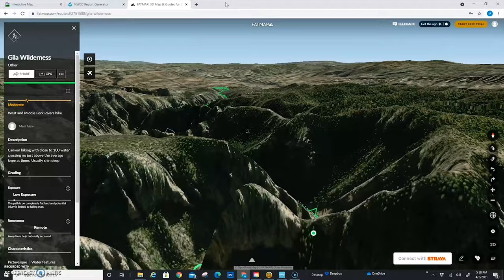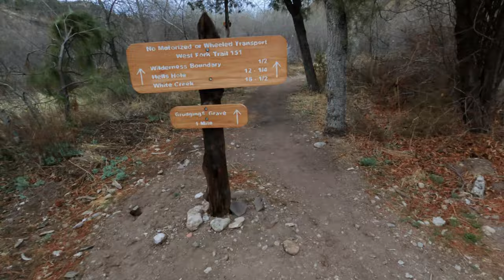Gila Wilderness Backpacking Trip, March, 2021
Zach and spent a few days backpacking in the Gila Wilderness.  We originally planned for 4 days, thinking the distance was a little over 40, but it was actually quite a bit shorter and the hiking was pretty fast so we ended up knocking it out in 3 days.  We hiked up the West Fork of the Gila River then up and over the plateau and then down the Middle Fork.  If you map out our route it is about 34.  I downloaded someone else's GPX file that put it at 42.  Our GPS put it at 38.  I guess being in the canyon with 1000 foot walls on either side messed with the GPS a little.  None the less, great trip, great scenery.  Surprised to see a couple bald eagles.  I'm guessing we had close to 100 water crossings.  We saw some people wearing sandals, and some trail runners.  We had light trail shoes with neoprene socks which worked pretty well.